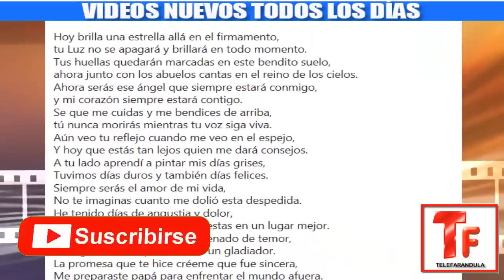SARITA SOSA, ENVÍA EMOTIVO MENSAJE a JOSÉ JOSÉ, durante su HOMENAJE en MÉXICO, HOY!